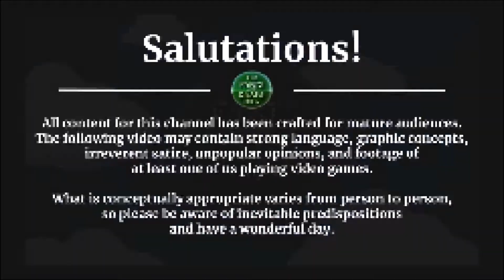Kirby: Nightmare in Dream Land [GBA] -- PART 7